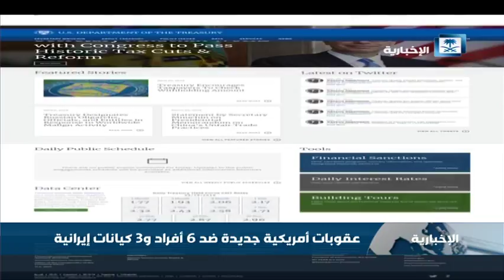عقوبات أمريكية جديدة ضد 6 أفراد و 3 كيانات إيرانية